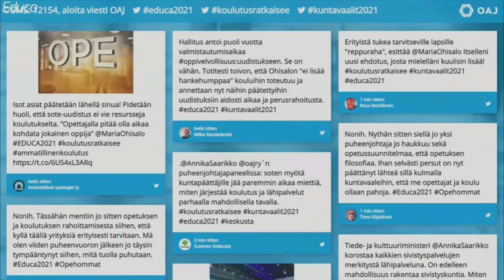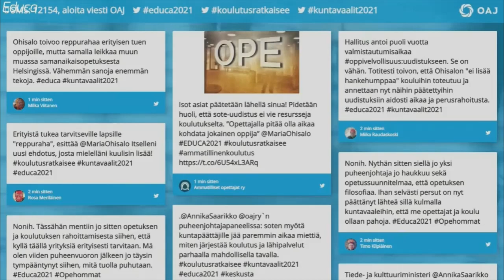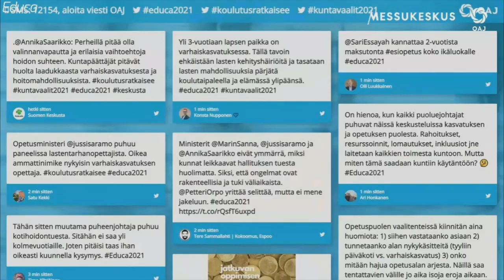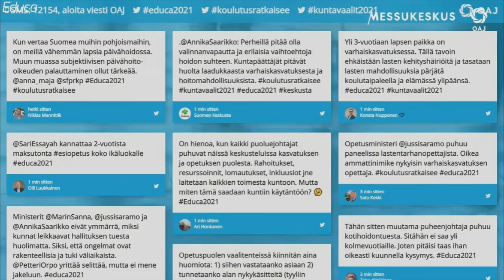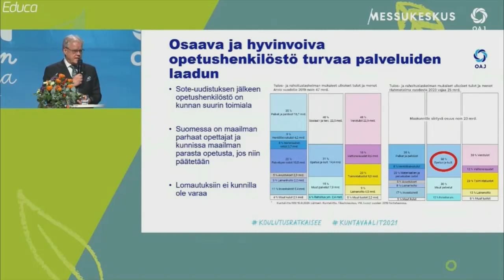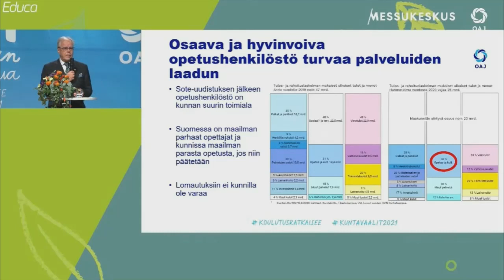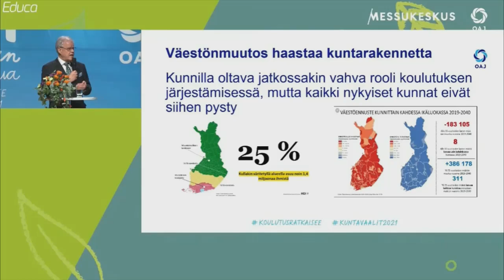OAJ: PuheenJohtajaTentti ja Jälki-Istunto 30.1.2021.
KuntaVaalit 2021
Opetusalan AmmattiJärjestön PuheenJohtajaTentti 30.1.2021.